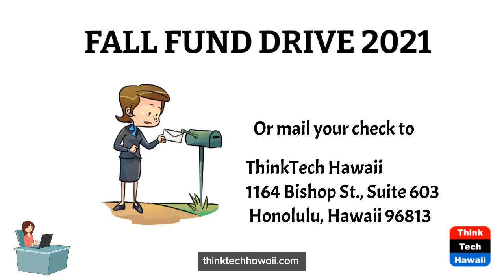ThinkTech Fund Drive Fall 2021